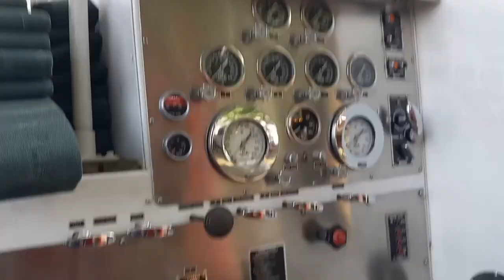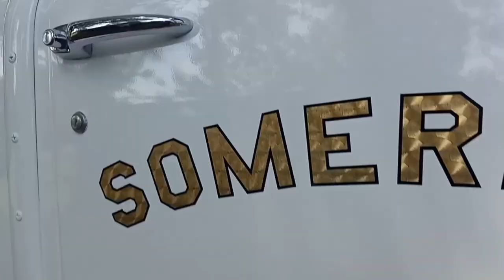Walk Around of Somerdale Fire Dept.'s Antique Rig at the CLAFAA Pennsauken Muster 2023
This rig is a 1974 Mack CF